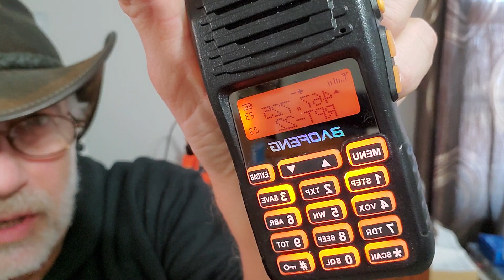GMRS radio #2, starting out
So you bought some equipment and you're ready to hit the PTT button? good! here are a few basics to help you get started:

A) GET THE MOST from your handheld.
- That's easy IF you KEEP IT WITH YOU, and if you go out of your way to USE IT.
- FIND FRIENDS who will pursue the interest with you. its easy to lose interest if there's no one to talk to, so find people. scan the channels, or talk to amateur radio friends, encourage radio communication.
- make use of local GMRS repeaters. Join their "nets", talk to other operators.
- start an EAV chapter!

B) learn the LIMITS of your handheld.
- line of sight communication is the best you can hope for.
- create line of sight by elevating yourself, on a hill, an upper story of home of building.
- avoid valleys, keep obstructions out of your path, buildings, trees, hills, etc.
- STAY WITHIN YOUR LICENCED band. the GMRS band is separated from ham, military, and aviation frequencies for a reason. Yes, you can use other bands for "emergencies", but an emergency in your area is no excuse to interrupt communication on ham bands! a REAL emergency is "needing" medical, fire, or police, if you can't reach them, THEN maybe ask the Amateur Radio group for help. You can ALWAYS LISTEN to ham radio during emergencies and relay info back to friends on GMRS.

C) PUSH THE LIMITS of your handheld.
- install improved antennas. maybe even put an antenna on a mast or tower to get better elevation (line of sight!), and connect it to your HT via "quality" coax (LMR400 minimum).

D) PUSH THE LIMITS of your mobile/base.
- the greater power of a mobile unit will already improve your range. add to that the fact it is likely already attached to a higher antenna and you've pushed that limit a good bit!

E) make use of REPEATERS.
- a repeater does what it says. If you transmit to a repeater it instantly re-transmits that message from its location. Typically repeaters are located in places where their range is an improvement over what others can expect when working "simplex" (radio to radio directly).
- not all radios are "repeater capable", they must automatically transmit on a different frequency than they receive on. example, to use our channel 22 GMRS repeater i must transmit on 467.725, even though the repeater transmits on 462.725. My cheap Baofeng does that automatically for me when i hit the PTT button, assuming i programmed it correctly.

add your questions and comments below!